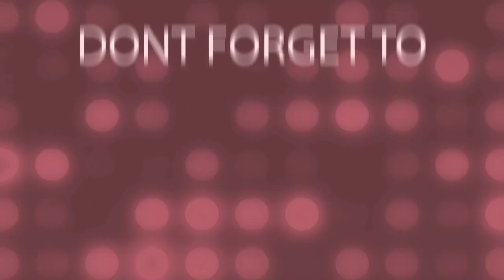FamilyBonding Overnight Swimming @Pansol Calamba Laguna